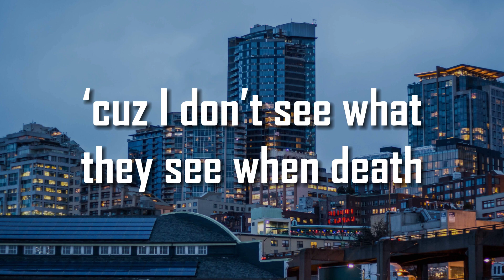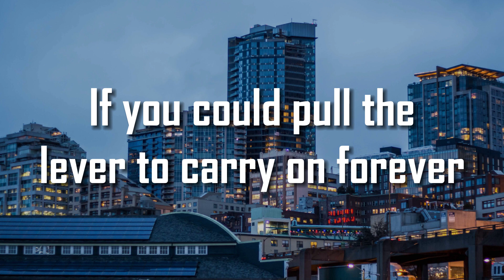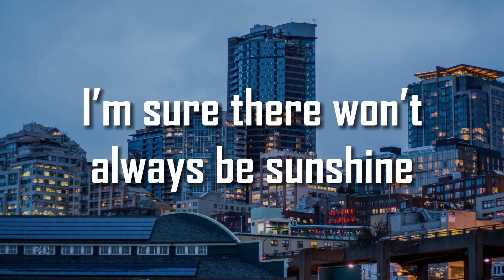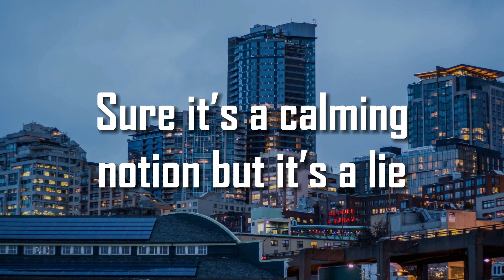NOTION - THE RARE OCCASIONS | VOICE FROM THE CAPITAL (LYRICS)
LYRICS:
For I have seen the ending and there is no ascending rise
Back when I was younger, was told by other youngsters
‘cuz I don’t see what they see when death is staring at me